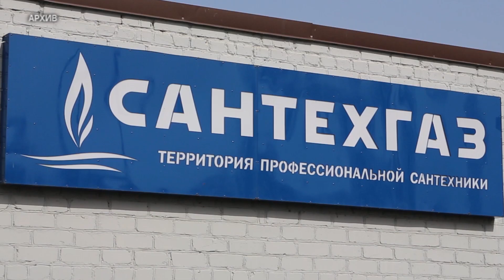Восемь производителей из Армавира стали победителями конкурса «Сделано на Кубани»